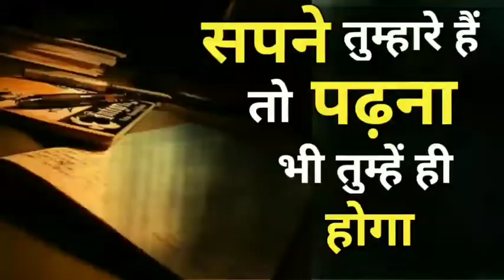आज तुम संघर्ष करो 📚📖 || study motivation 🔥 || study status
padhaai status